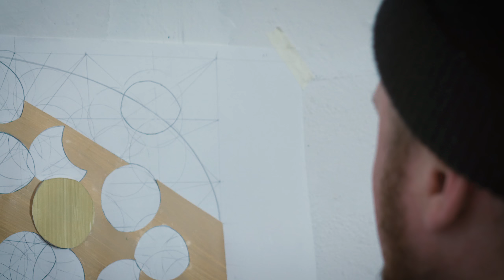Matt Murphy - Visual Artist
Artist-in-residence Matt Murphy discusses his experience working in Siena and being inspired by the artworks to be found in the local area. From Boston (USA) Murphy's work seeks to draw out kinesthetic relationships between shapes and the spaces they inhabit. Working with shaped canvases his paintings are often free from the constraints of the traditional picture plane, however these abstract fictions come up against the realness of architecture as they attempt to create a world of their own.

Camera: Gabriele Clementi
Editor: Francesco Bicci